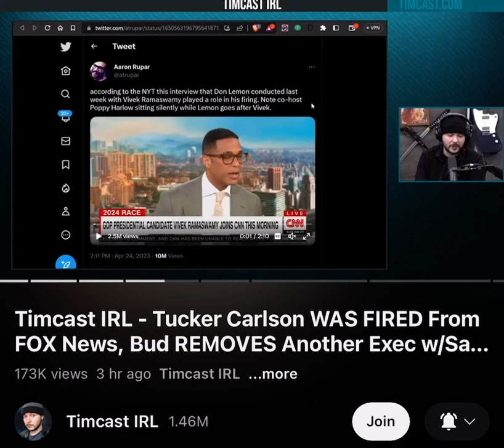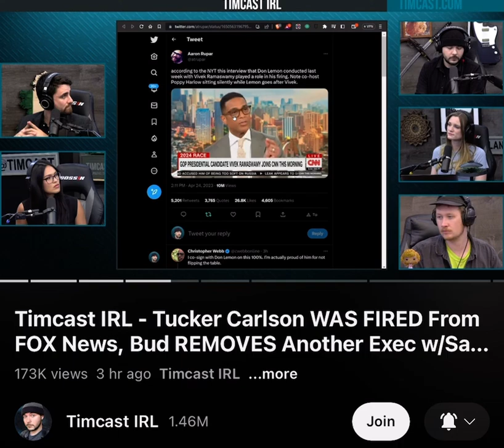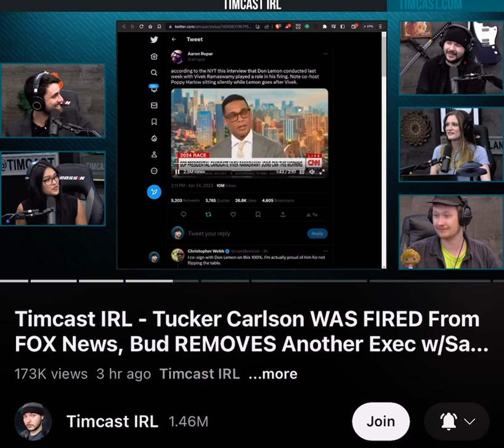🔴 The interview that got Don Lemon fired 😂 | CNN